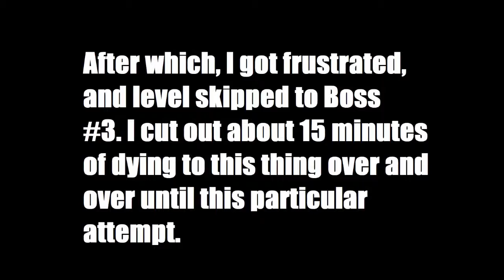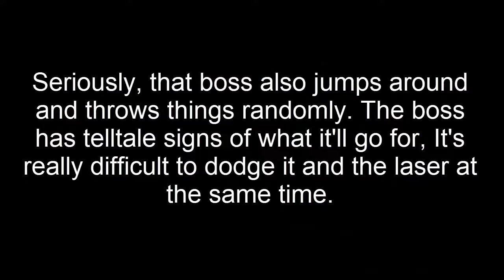Let's Attempt - IN-VERT (Seizure Warning)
Simple to learn, hectic to master under pressure at times. Too much effort from me goes into this platinum, but I gotta flex SOME gamer cred once in a while.